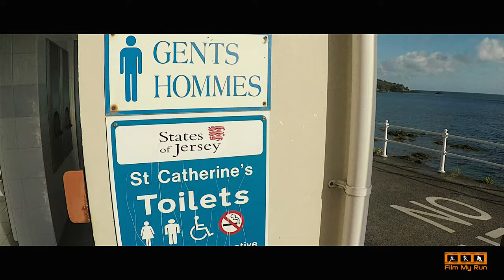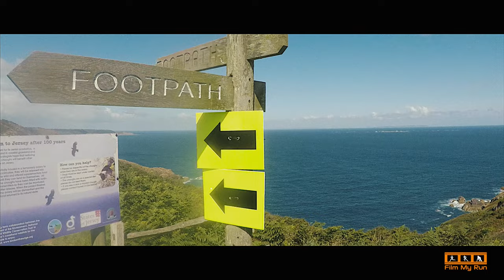Round the Rock | Jersey Ultra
Round the Rock is a 46-48 mile ultra.

The race traverses the entire coastline of Jersey in the Channel Islands. Starting at St. Helier if you run on the road round the bays, it works out at 48 miles. If you run on the beaches, you can legally cut off a couple of miles!

Dark Star River Marathon 2014